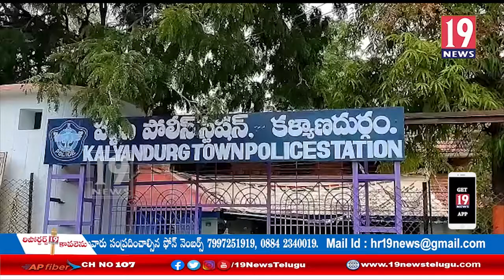అనుమానాస్పదంగా తిరుగుతున్న దొంగను అదుపులోకి తీసుకొని విచారించగా 7 బైకులు లభ్యం:అనంతపురం జిల్లా